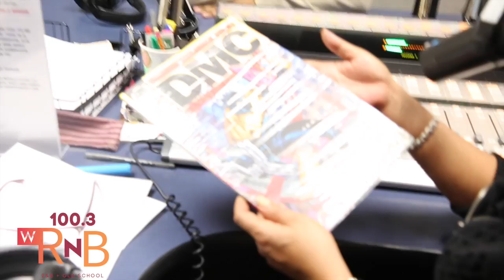DMC of Run-DMC Chats With Lady B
He talks about his new comic book, struggles in the past, hip-hop, and doing Lady B's basement party this year!